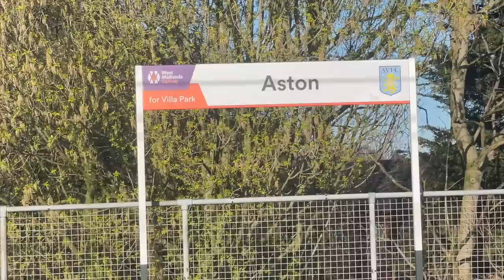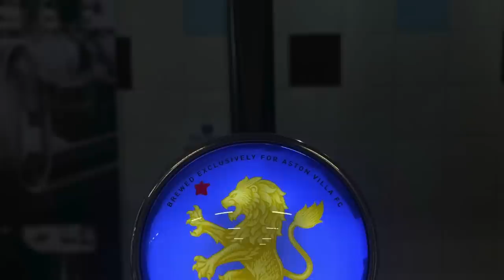Paddy & Neils Big Forest Trip Vlog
Here is a quick video to say thank you to everyone and also to show some lovely footage we got from the game, including Watkins goal live!